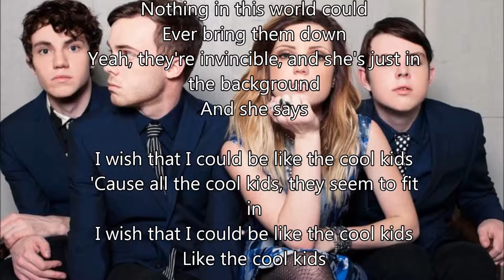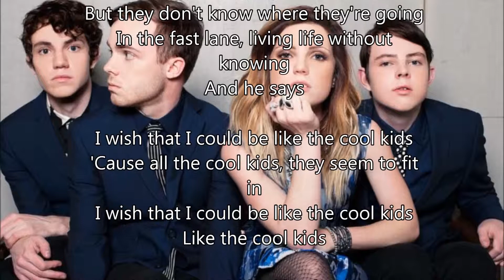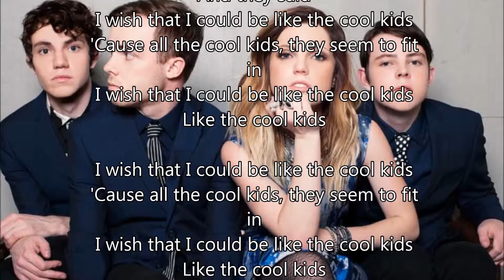Echosmith - Cool Kids (Lyrics)